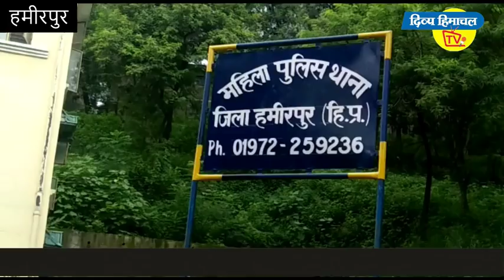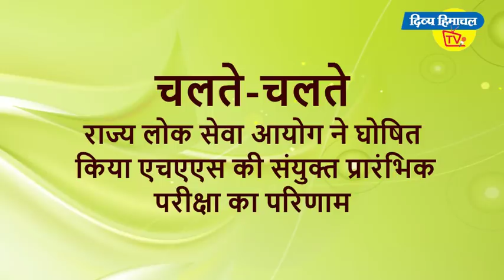न्यूज़ बुलेटिन दिव्य हिमाचल टीवी - 23 अगस्त 2018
देखिए हिमाचल की ख़बरें...

और कितना खेलेगी बरसात

मुकेश अग्रिहोत्री का इंतजार

मासूम की मौत, पांच घायल

श्रद्धांजलि के साथ मानसून सत्र

बेखौफ जाएं महिलाएं

हिमाचली कबड्डी ने तोड़ी चीन की चीं-चीं

स्पेशल फीचर में
सपना सच किया

और... हिमाचली तड़का